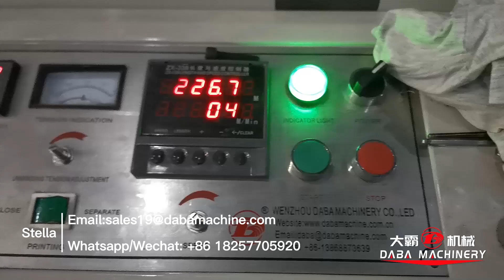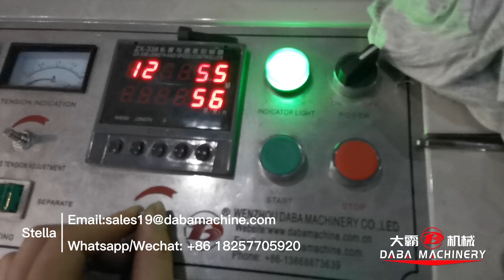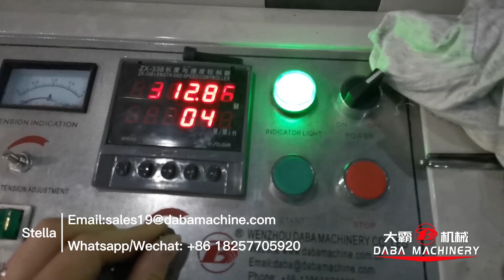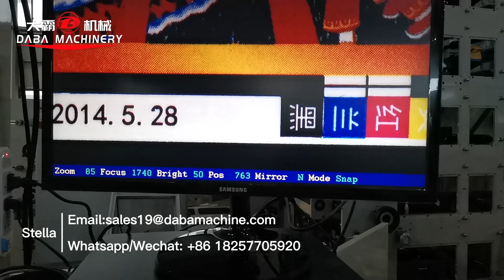Stack type 5 colours 480width printing diecutting machine can accept film/foil/paper material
DABA Stack type 5 colours 480width printing diecutting machine label can printing adhesive paper/ film with corona treatment.
- Machine Speed can up to 60m/min
- Higher registration, More economical
- Have turn bar can printing both sides
- Machine can accept the customized, like the 2 die cutting unit